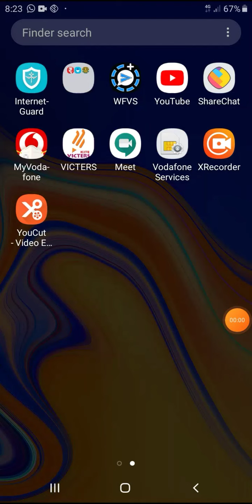Temple run in raees gaming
Temple run in crazy raees